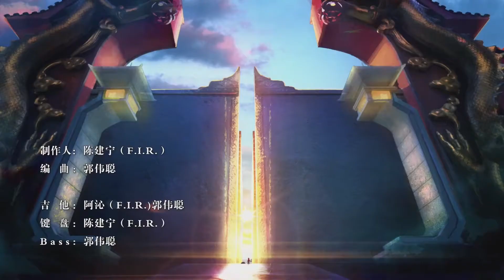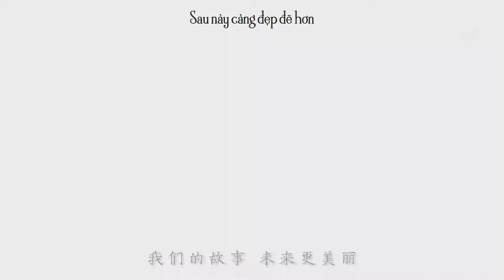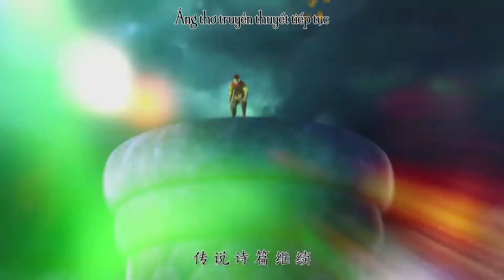[Vietsub] Giữa Trời Đất - F.I.R | Ta Là Đại Thần Tiên OST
Presents
Hãy nhấn "Hiển Thị Thêm" để xem những thông tin cần thiết
(Please Click "Show more" to see the necessary information)
+ INFORMATION:
- Song: Giữa Trời Đất (天地之間)
- Artist: F.I.R
- Donghua: Ta Là Đại Thần Tiên (我是大神仙)
Phụ đề & Dịch thuật: Ne Ngoz
We are don't own the copyrights to the "Video Clips" or "Music" in the video.